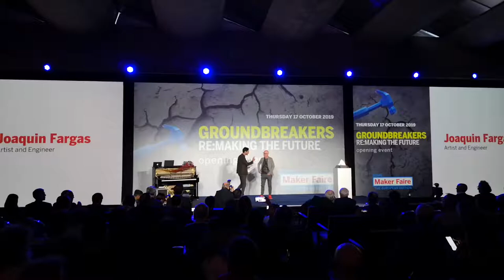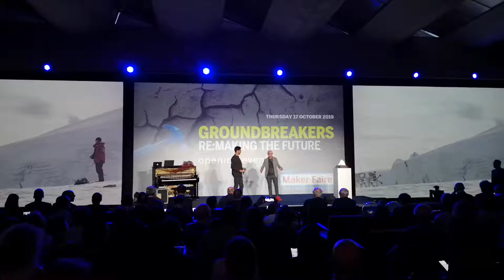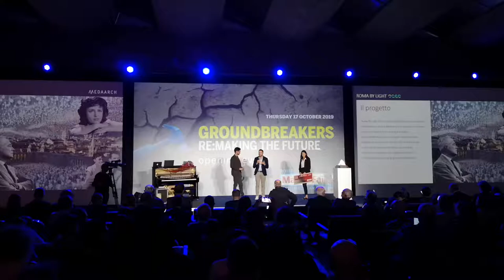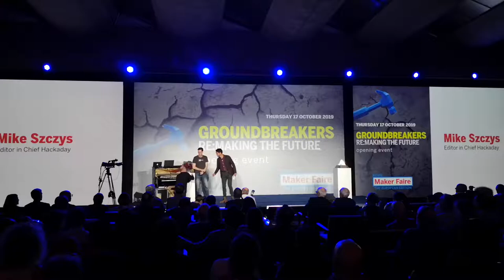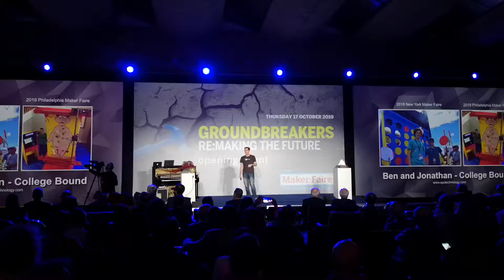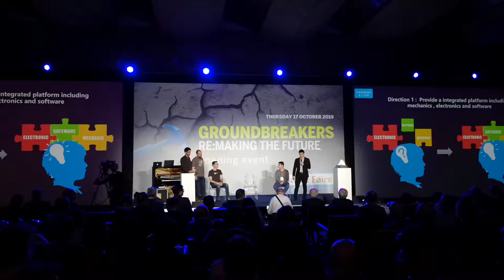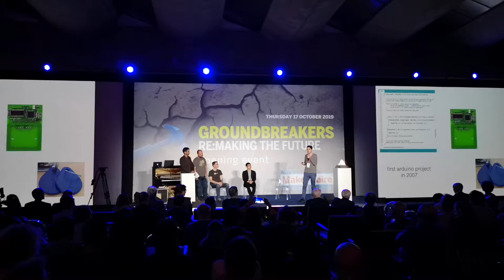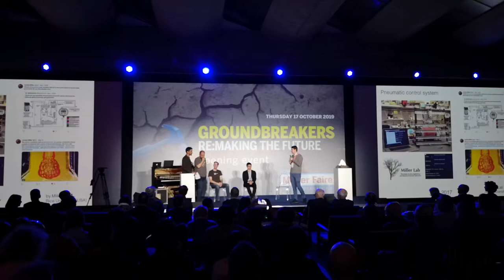Maker Faire 2019 - GROUNDBREAKERS 03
Mike Szczys, direttore di Hackaday.io
Hackaday.io è il sito più importante per l'il making e l'hacking degli oggetti di tutti i giorni.